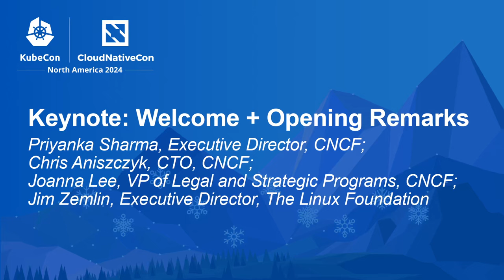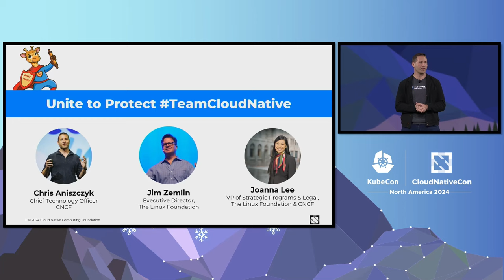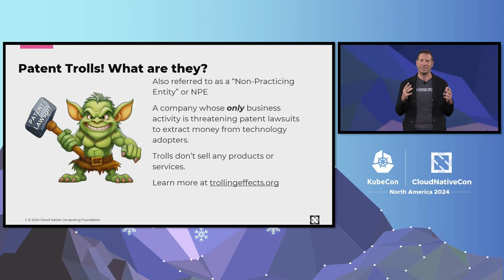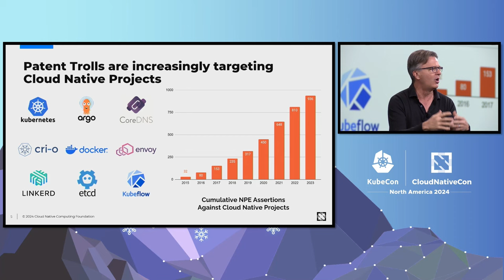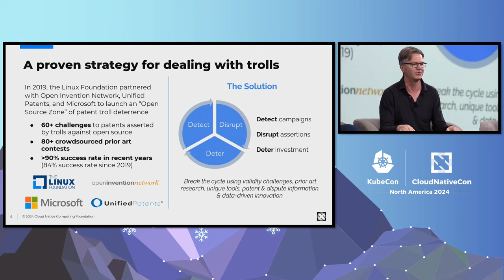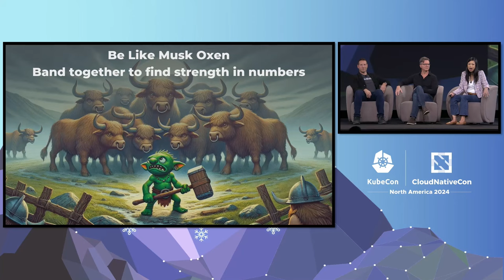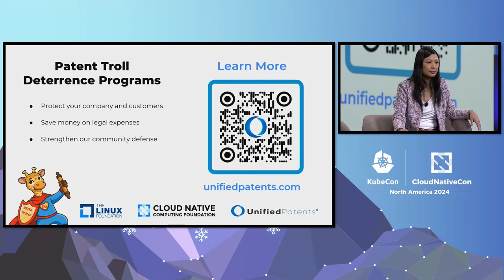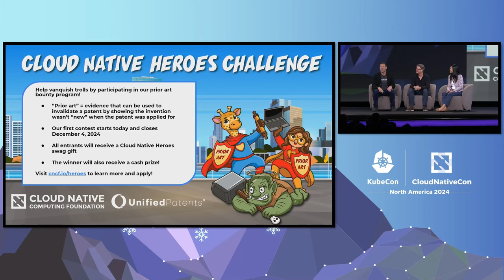Keynote: Welcome + Opening Remarks - Priyanka Sharma, Chris Aniszczyk, Joanna Lee & Jim Zemlin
Keynote: Welcome + Opening Remarks - Priyanka Sharma, Executive Director, CNCF; Chris Aniszczyk, CTO, CNCF; Joanna Lee, VP of Legal and Strategic Programs, CNCF; Jim Zemlin, Executive Director, The Linux Foundation